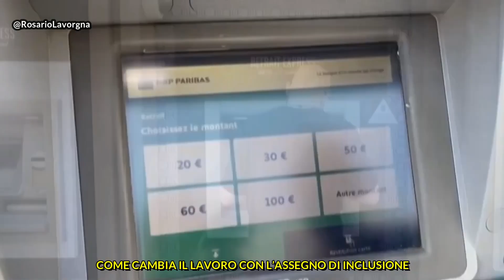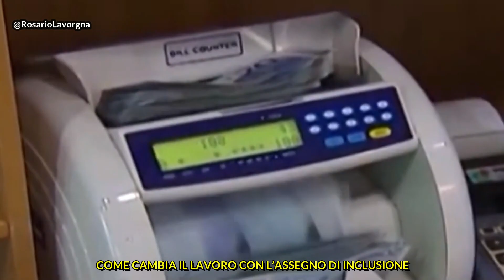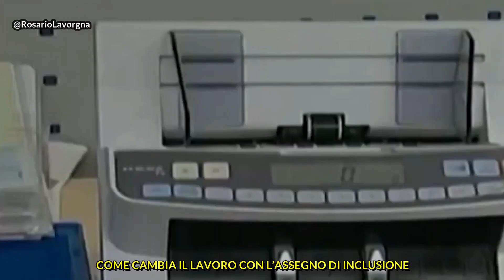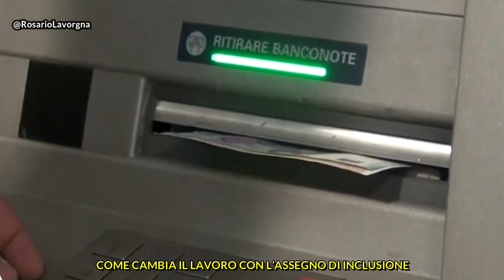COME CAMBIA IL LAVORO CON L’ASSEGNO DI INCLUSIONE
COME CAMBIA IL LAVORO CON L’ASSEGNO DI INCLUSIONE (Riflessioni e proposte del giuslavorista Severino Nappi)